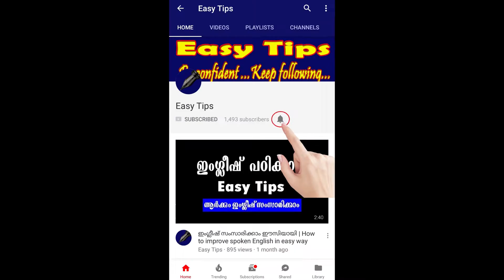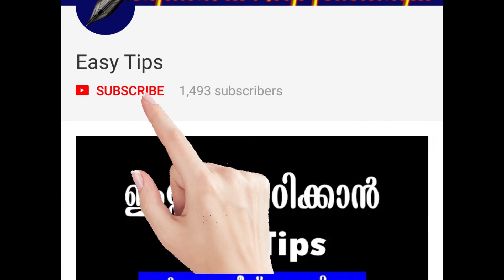Kerala PSC Previous Year Repeated Questions and answers | PSC ആവര്‍ത്തന ചോദ്യങ്ങള്‍